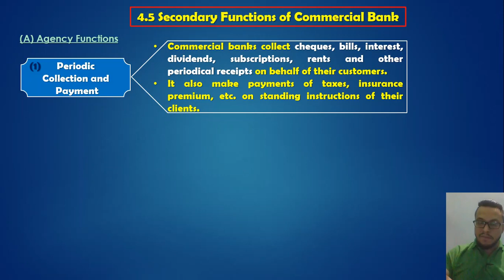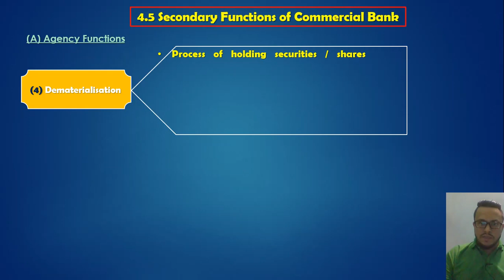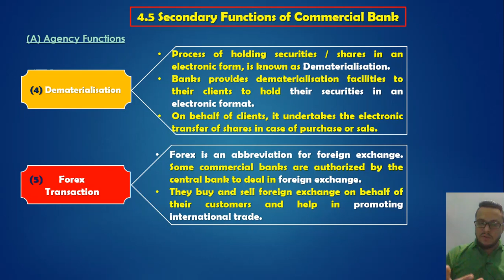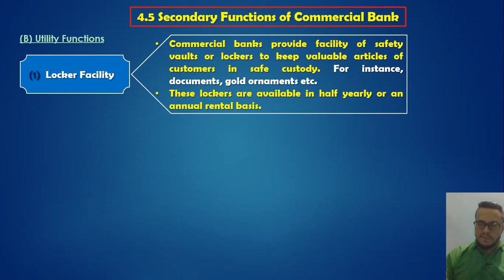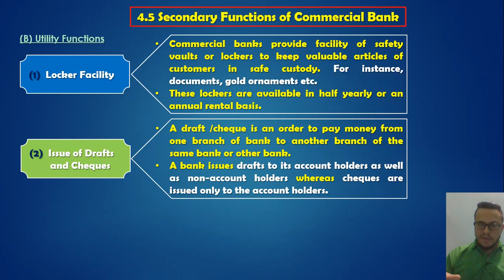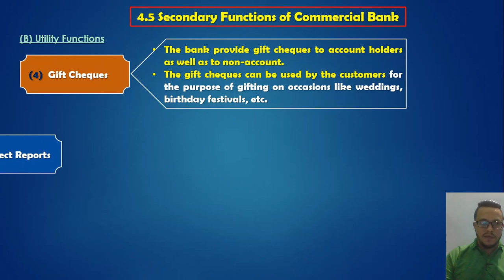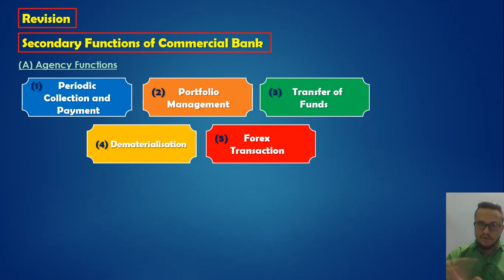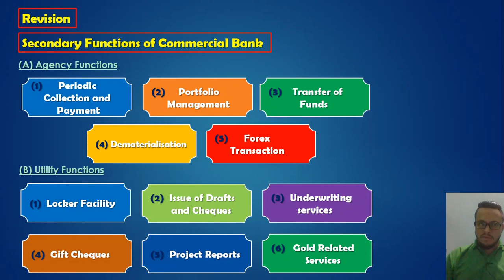OCM Std 12th | Chapter 4 | Secondary Functions of Commercial Bank | Lecture 5 | HSC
OCM Std 12th Chapter 4 Secondary Functions of Commercial Bank Lecture 5